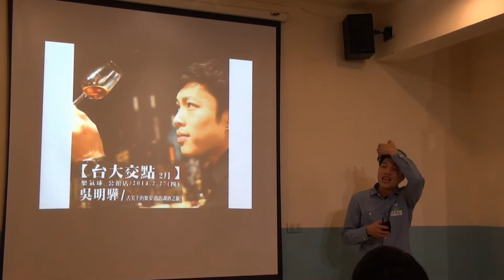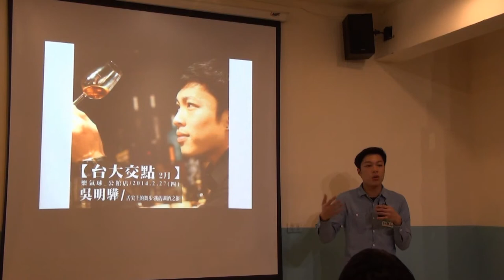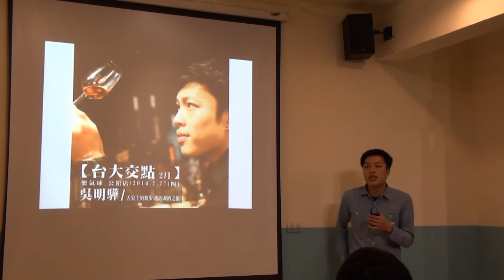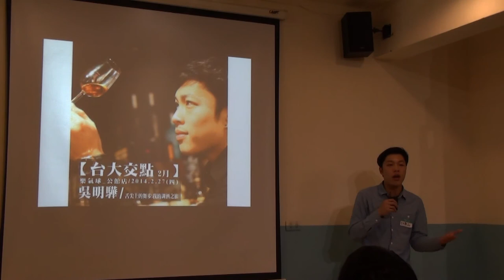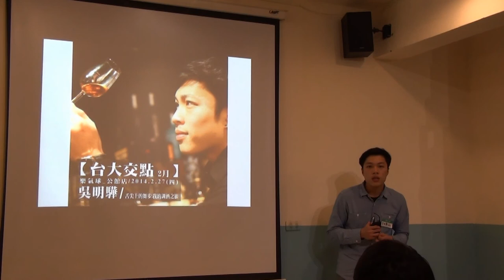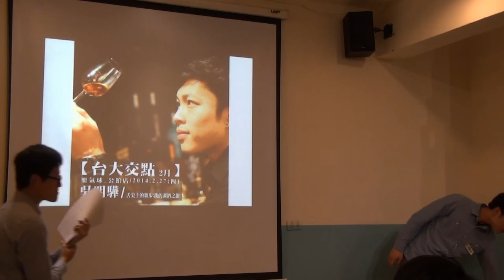台大交點Vol 6 - 吳明驊 - 舌尖上的舞步:我的調酒之旅